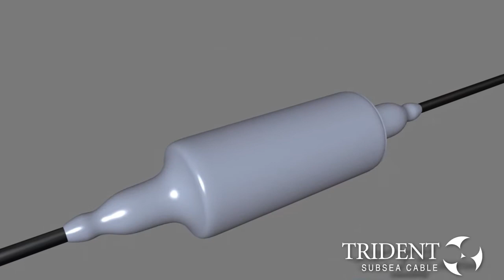The Trident Project - Oil and Gas Network